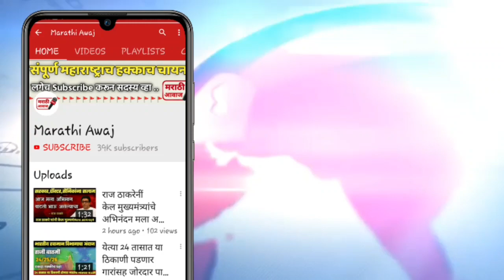मनसे आणि शिवसेना एकत्रित घेतला मोठा निर्णय-मुख्यमंत्री उद्धव ठाकरे cm uddhav Thackeray latest news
मनसे अध्यक्ष राज ठाकरे यांचे पुत्र आम्ही ठाकरे यांनी केली मुख्यमंत्री उद्धव ठाकरे यांना मागणी मुख्यमंत्री उद्धव ठाकरे यांनी देखील केली पूर्ण आम्ही ठाकरे यांची मागणी एकदा नक्की पहा व्हिडिओ शेअर करा आपल्या मित्रांना व्हिडिओ बद्दल तुमचं काय मत आहे ते खाली कमेंट नक्की करा 👇